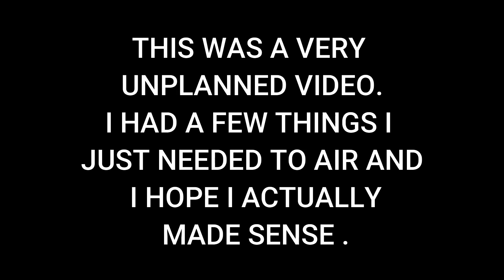WOMEN ARE LIVING IN FEAR!!💔💔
Everything has been so draining 💔💔
We have little girls and it is scary seeing what women are exposed to on a daily basis and in a world that doesn't care so much about the woman.
I hope every single day that we do better as parents,as citizens and as human beings in general so that we raise our children right so that we kill this cycle of nonsense before it kills us.